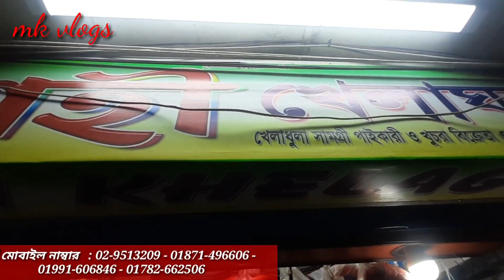250 টাকায়🔥ফুটবল বুট জুতা কিনুন⚽️football boots price in bangladesh🔥football boot price in bd 2023🔥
মাত্র 250 টাকায়🔥ফুটবল বুট জুতা কিনুন⚽️football boots price in bangladesh🔥football boot price in bd

250/- টাকায় 🔥ফুটবল বুট জুতা কিনুন | football boot wholesale market | football boot price in bd 2023

সস্তায় সরাসরি ইম্পোর্টার থেকে ফুটবল⚽️বুট👟জুতা কিনুন- Buy Best Football Boot Price in Bangladesh 2023

সস্তায় বিশ্বকাপ ফুটবল⚽️প্লেয়ারদের বুট👟জুতা কিনুন- World Cup Football Boots Price in Bangladesh 2023